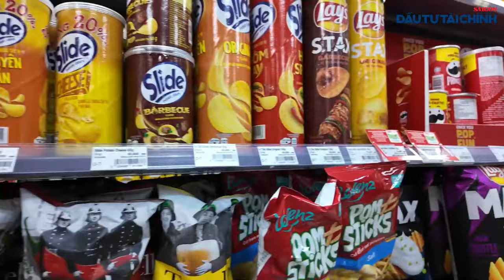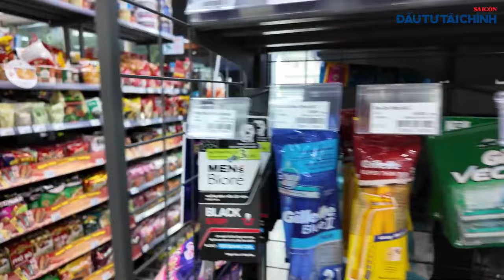🔔Circle K bạo chi 47 tỷ USD thâu tóm 7-Eleven?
[GIỚI THIỆU]:
Công ty mẹ của 7-Eleven là Seven & i Holdings vừa có thông tin xác nhận  Alimentation Couche-Tard, công ty mẹ của Circle K, đã nâng đề nghị mua lại 7-Eleven với mức giá 47 tỷ USD.

UCcYAUt0vaYYcFGU_KgM7UZg

cYAUt0vaYYcFGU_KgM7UZg

432-434 Nguyễn Thị Minh Khai, phường 5, quận 3, TPHCM, Việt Nam